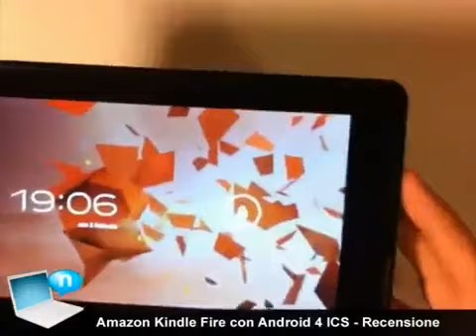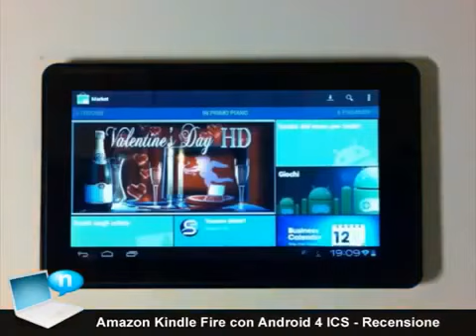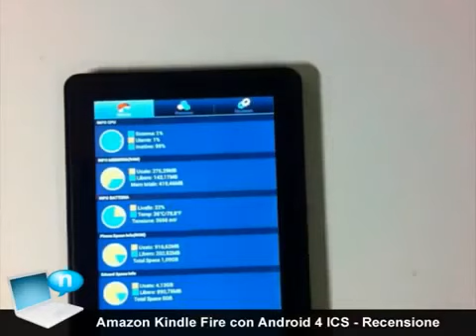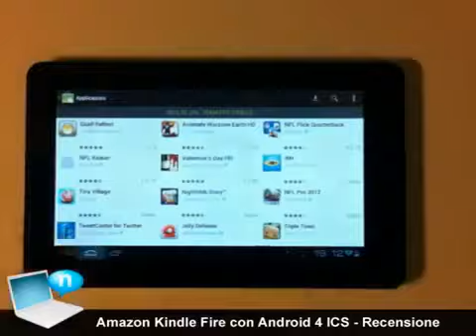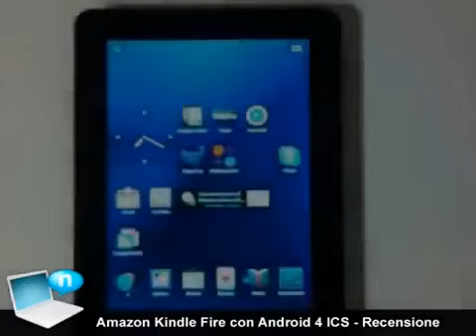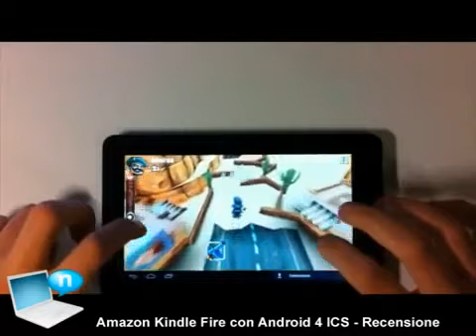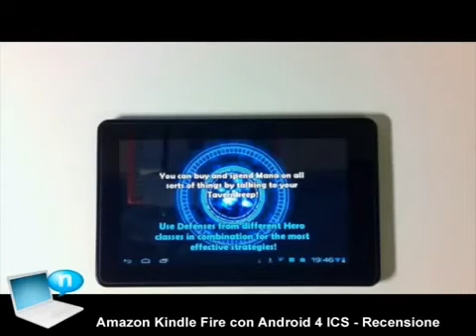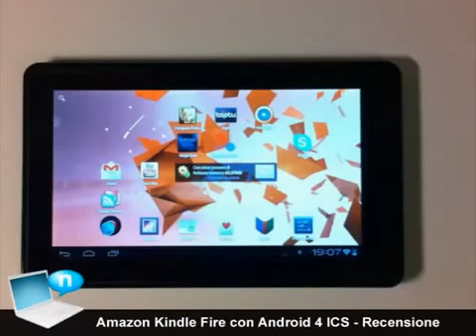Tablet Amazon Kindle Fire con Android 4 ICS Recensione